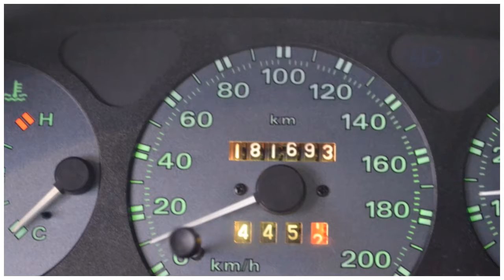Fiat Punto 1.2 60 SX FORTUNA POWER 5drs Inruil mgoelijk